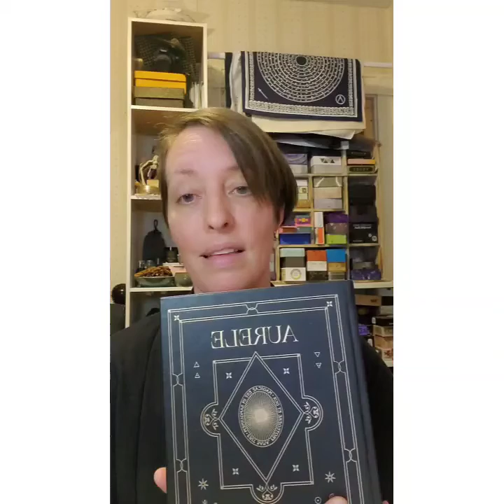Day 15 of 31 Days of Tarot 2022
Day 15 of @ethony 's 31DaysOfTarot Challenge asks if I have any self-care rituals for my personal practice.

I love prepping my morning coffee and lighting a candle or some intense before pulling my cards each morning. I also like to go through and touch each of the cards one by one when I change up my decks. I referenced @soymuchbrighter and @myweekendisbooked_ along with @seawitchbotanicals , and the Aurele Planner from @cocorrina.co .